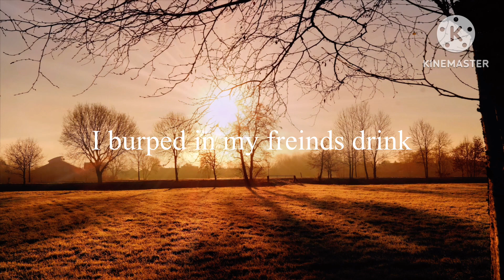Kinemaster edits be like 5